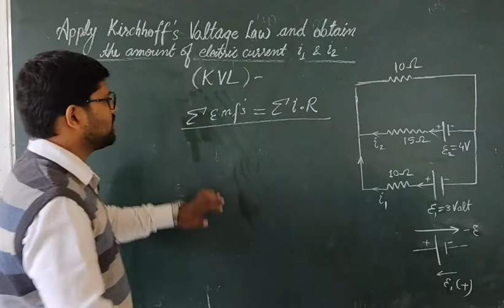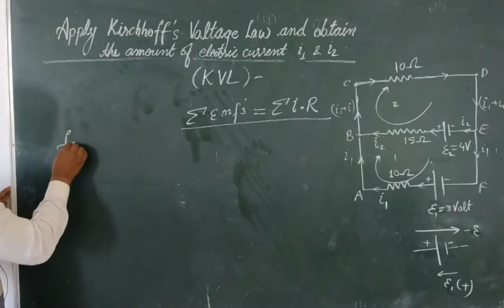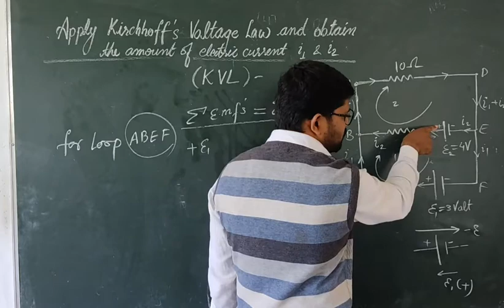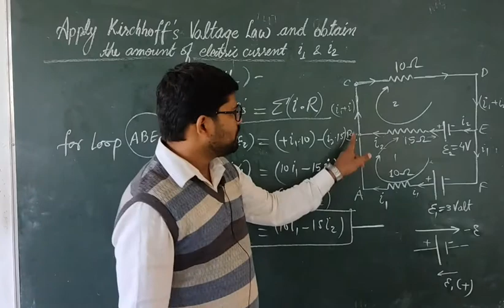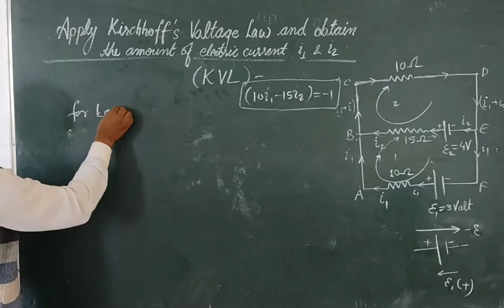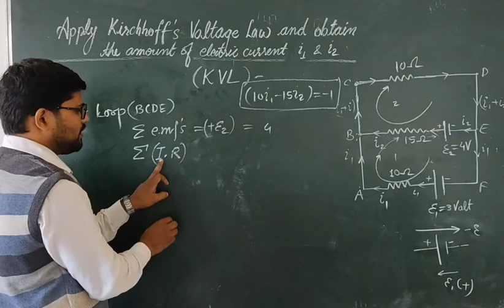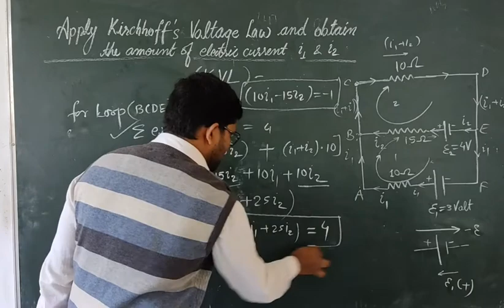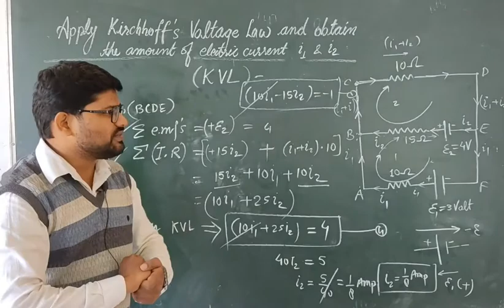Kirchhoff_Voltage_Law_🔌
In this video I have explained about the Kirchhoff voltage Law (KVL) law states that total sum of the electromotive forces around any closed loop is equal to the sum of products of current and resistance in that loop.